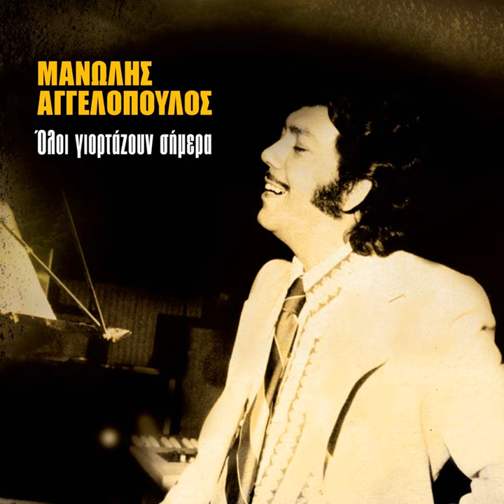Ftanei Ftanei Ftanei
Ftanei Ftanei Ftanei · Manolis Aggelopoulos

Oloi Giortazoun Simera